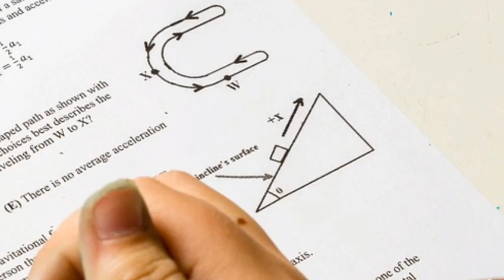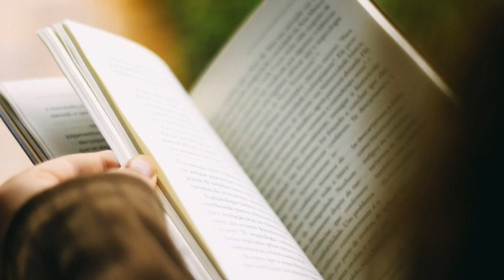Grade 5 Scholarship District Cutoff Marks Issue | Shan Creation | Education | Eduacation News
This Video Regarding Grade 5 Scholarship District Cutoff Marks Issue | Shan Creation | Education | Eduacation News

Don't foget to.